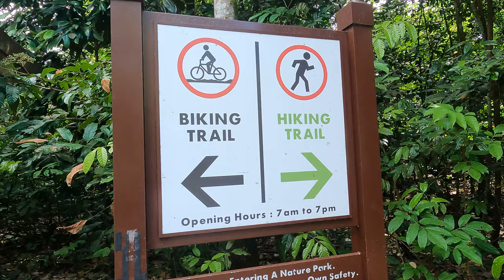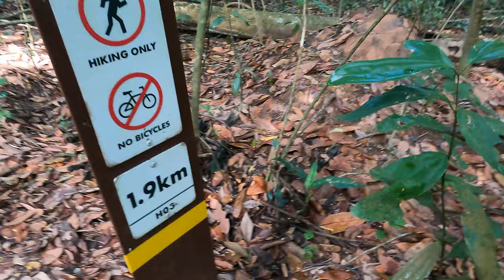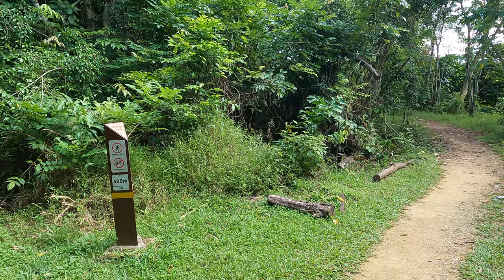Hiking The Chestnut Nature Park Southern Loop Singapore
In this week's vlog, I document my hike on the Chestnut Nature Park, Southern Loop, Singapore. It's a hot and humid day but I quickly get into the swing of things and start tuning into the present moment. This isn't a difficult trail but there are a couple of places where you have to be careful with your footsteps. A pleasant afternoon and I hope you can enjoy it with me.

I appreciate your support, subscriptions and encouragement very much.